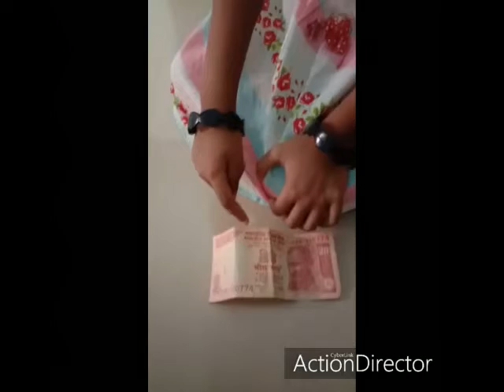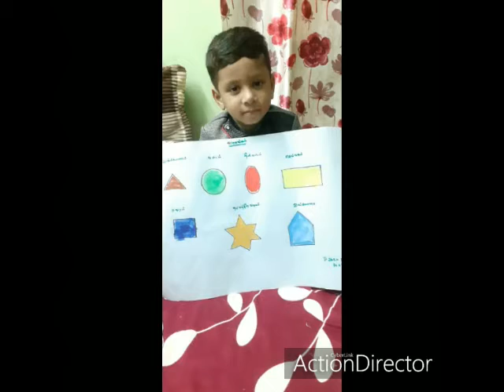HomeSchooling Home_Activity தமிழ் வடிவங்கள் KG Kidzee